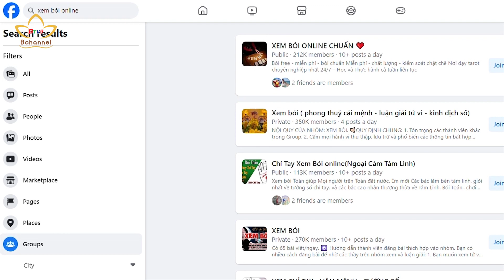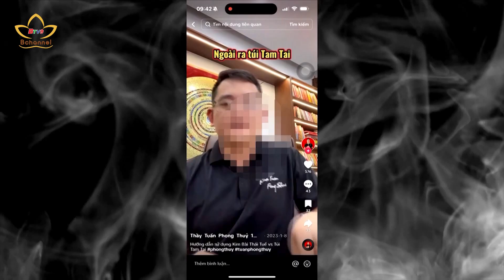Tràn lan các hội nhóm tuyên truyền mê tín dị đoan trên mạng xã hội | Bchannel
Rõ ràng sự thuận lợi trong việc tìm kiếm thông tin của thời đại số đã biến các trang mạng xã hội trở thành công cụ để nhiều đối tượng lợi dụng, tuyên truyền mê tín dị đoan. Vậy vấn nạn này đang có diễn biến ra sao và gây sai lệch như thế nào về văn hóa, tín ngưỡng cổ truyền của dân tộc? Kính mời quý vị cùng theo dõi ghi nhận của Bản tin An Viên 24h.